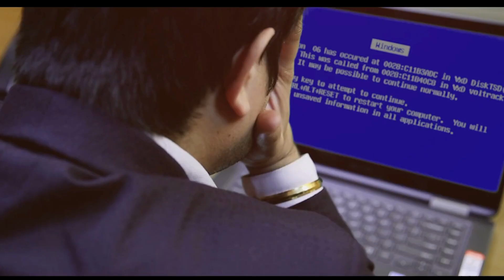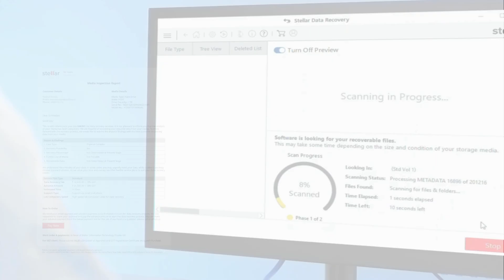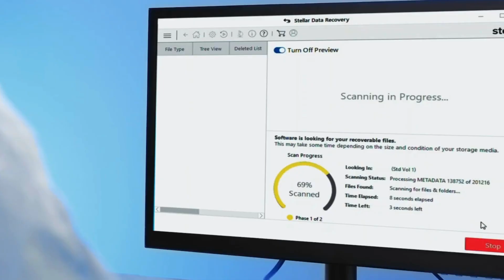Stellar Data Recovery Process: Bringing Your Data Back, Step-by-Step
Discover how Stellar Data Recovery brings your lost data back with precision and care. Our 4-step process is designed to ensure fast, secure, and accurate recovery:

Video Sections:
Introductory Overview: Discusses the importance of data in the digital age and introduces Stellar as India's leading data recovery company.
General Capabilities: Describes Stellar's expertise and the various storage media they can recover data from.
Step 1: Free Phone Consultation: The consultation step where a data recovery consultant explains the process and assesses the data loss situation.
Step 2: Media Inspection: Details the inspection and analysis after media submission, followed by a report and quote.
Step 3: Data Recovery: The recovery process begins upon customer approval, carried out in a professional lab.
Step 4: Final Delivery: The data verification, acceptance, and final delivery of data.

At Stellar, we prioritize strict confidentiality and timely service. Submit your device today and experience seamless data recovery.